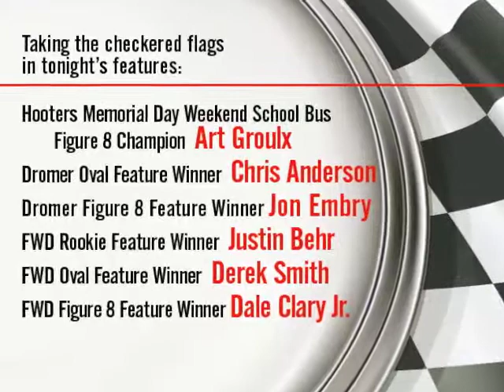May 29.m4v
May 29th Sportsdrome Speedway TV- Hooters Memorial Day Weekend School Bus Figure 8 2010.